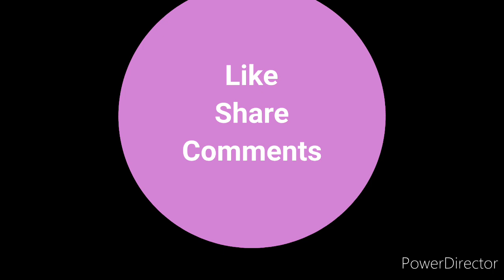Easy Crochet Bag Tutorial " Francesca " / Borsa Uncinetto / Oby Ebiokoro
Welcome back friends. Thanks for subscribring
Today we are going to make this pretty easy bag.

LEATHER BASE : 28 CM X 10 CM

Borsa Uncinetto Vicky : ( La scheda tecnica )

Crochet Bag Vicky : ( Written Pattern in English )

Oby Ebiokoro